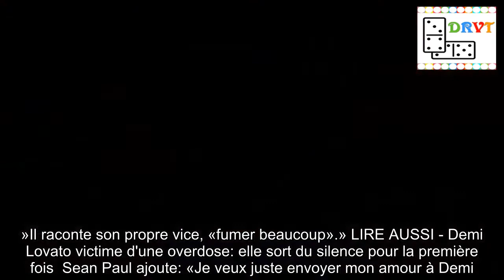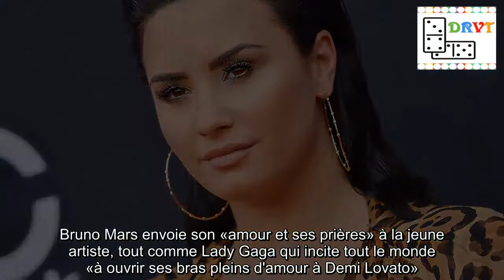Pronostics inquiétants pour Demi Lovato ; Sean Paul blâme l'industrie musicale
La chanteuse est hospitalisée depuis le 24 juillet, date à laquelle elle a été retrouvée inanimée à son domicile de Los Angeles.Ses médecins se disent préoccupés par la dégradation de son état de santé.Après six ans de sevrage, la chanteuse Demi Lovato avait annoncé sa rechute dans une chanson intitulée Sober.Un mois plus tard, le 24 juillet, elle a été retrouvée inanimée à son domicile de Los Angeles à la suite d'une overdose.La tante de l'ancienne star de Disney Channel s'est voulue rassurante le lendemain des faits en affirmant que sa nièce était «réveillée et consciente».Les nouvelles sont désormais moins rassurantes.» LIRE AUSSI - Après son overdose, la chanteuse Demi Lovato est «réveillée et consciente»  Une source a affirmé lundi au magazine people TMZ que Demi Lovato souffrirait d'effets secondaires et de «complications» alors qu'elle est toujours hospitalisée au centre médical Cedars-Sinai.«Elle est très très malade depuis qu'elle a été victime d'une overdose, affirme-t-elle.Elle a de la fièvre intense et des nausées extrêmes.»La chanteuse de 26 ans a refusé de révéler aux médecins le nom de la drogue qu'elle aurait ingérée même s'ils ont déduit qu'il s'agissait d'un dérivé de l'opium.«Elle est sous la surveillance attentive des experts qui s'occupent d'elle et elle devrait faire avoir une guérison complète.»Selon TMZ, les proches de la chanteuse se demandent maintenant si elle doit retourner ou non en cure de désintoxication après sa sortie de l'hôpital.Demi Lovato fait face à des problèmes d'addiction depuis de nombreuses années.Le chanteur Sean Paul met en cause l'implication de l'industrie musicale dans cet incident.Dans une interview au journal Daily Star , il affirme: «L'industrie de la musique est très excessive.Nous sommes toujours en studio, nous nous produisons sur scène, nous voyageons et parfois nous ressentons le besoin de faire une pause, et cette pause est d'aller vers des choses qui ne reposent pas.»Il raconte son propre vice, «fumer beaucoup».» LIRE AUSSI - Demi Lovato victime d'une overdose: elle sort du silence pour la première fois  Sean Paul ajoute: «Je veux juste envoyer mon amour à Demi.C'est une belle femme et une super artiste.Il n'y a pas de honte à avoir.C'est juste que certains sont capables de comprendre qu'ils sont entrés dans une spirale infernale avant qu'il ne soit trop tard.L'aide n'arrive pas toujours quand on en a besoin.» Ce n'est pas la seule star à avoir manifesté son soutien à Demi Lovato.Bruno Mars envoie son «amour et ses prières» à la jeune artiste, tout comme Lady Gaga qui incite tout le monde «à ouvrir ses bras pleins d'amour à Demi Lovato».